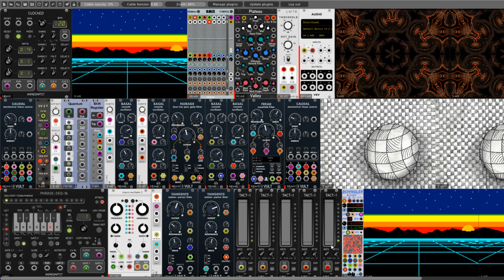Stream of consciousness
Hello Rackerz. Every time I make a project in VCV Rack, I have only a general plan in mind. I never know where the colored wires will lead me. Yes, knowing the settings of the modules can be to some extent predict what will be more or less the final effect. But this is not always the case. So it was this time. Only after finishing this patch I realized that this is a kind of meditation for me. Something like pouring from the colored sand of the mandala by Tibetan monks. Well, except for destruction at the end.